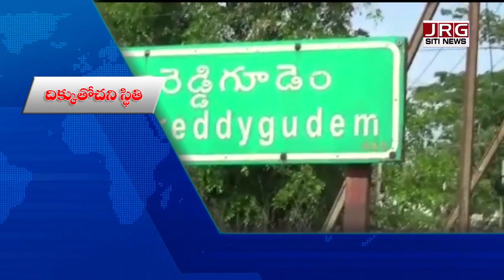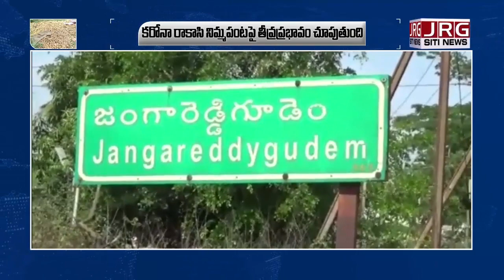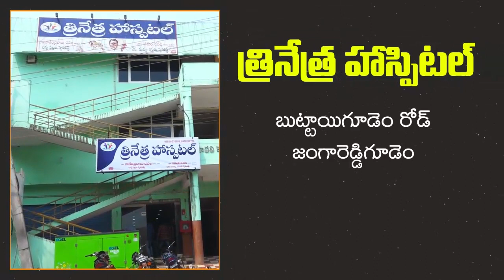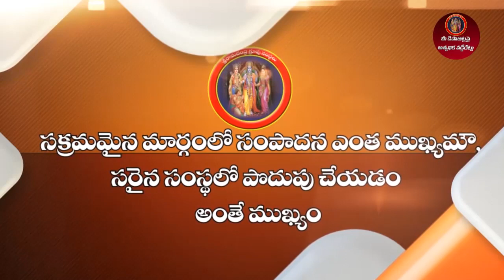SITI NEWS 15 06 2021